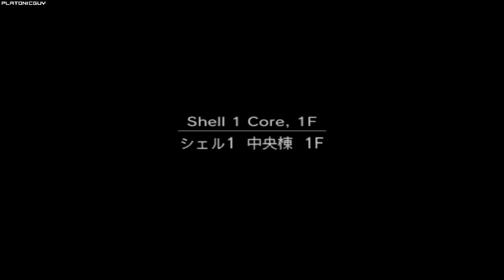MGS2VR - Snake Bomb Disposal 05 - 598504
The strategy for Raiden and Raiden (Ninja) now applies to all the Snake characters since ProzacSkip was found.

Player: PlatonicGuy
Game: Metal Gear Solid 2
Version: Substance
Platform: PC
Region: USA / NTSC
Turbo: Enabled
Run Type: Single Segment
Category: Highest Score
Level: Snake Bomb Disposal 05
Score: 598504